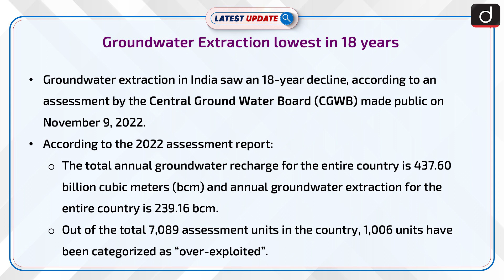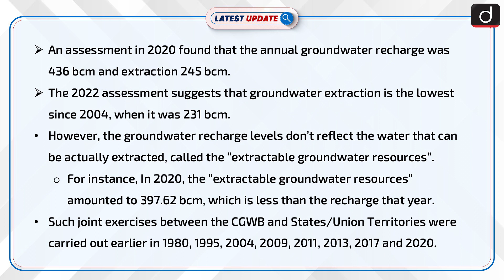Groundwater Extraction lowest in 18 years: Latest update | Drishti IAS English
Total groundwater recharge was 437.6 billion cubic metres, as opposed to extraction of 239.16 bcm, says Ministry of Water Resources in its 2022 assessment report. Further, out of the total 7,089 assessment units in the country, 1,006 units have been categorised as “over-exploited” in the report. Such joint exercises between the CGWB and States/Union Territories were carried out earlier in 1980, 1995, 2004, 2009, 2011, 2013, 2017 and 2020.

Dear Viewers,